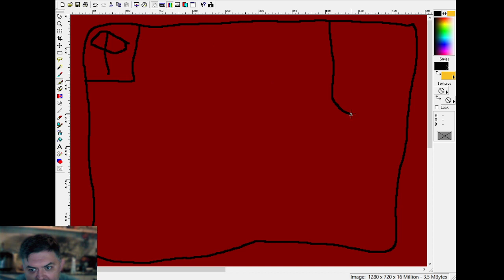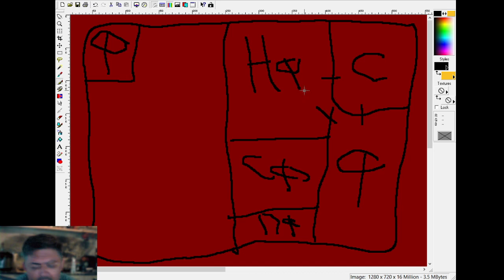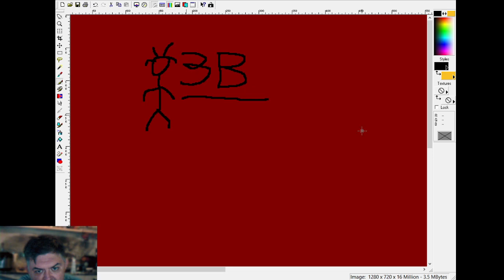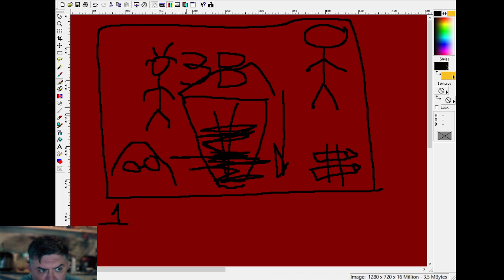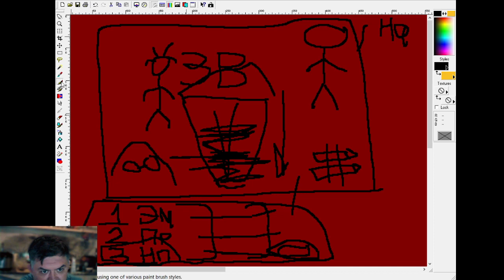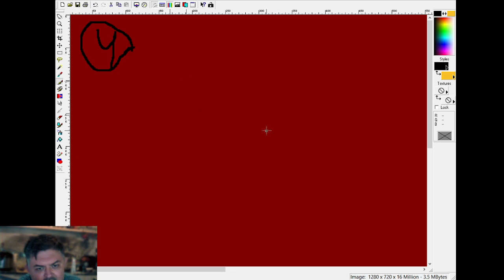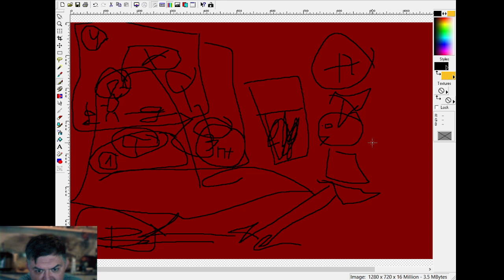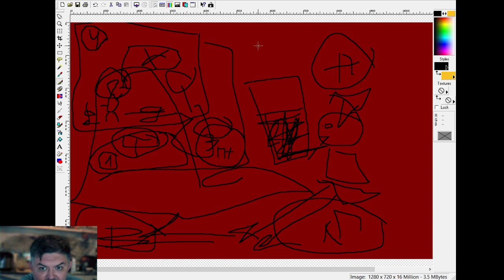🕮 Чем НФ отличается от фэнтези. Поясняю на кончиках пальцев.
Ха-ха.

00:00 - Классификация фантастики
06:02 - Подавление неверия
08:56 - Парадокс фантастики
12:20 - Человек как мера всех вещей
14:20 - Где человек - там конфликт
16:44 - Подбиваем бабки